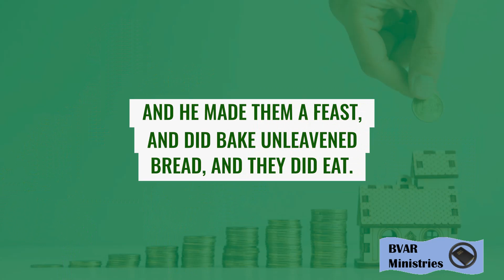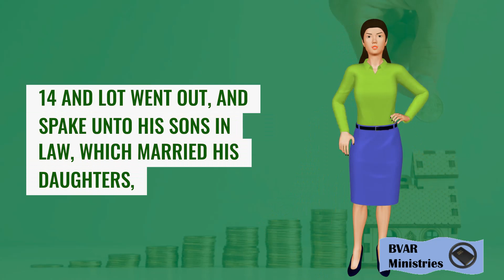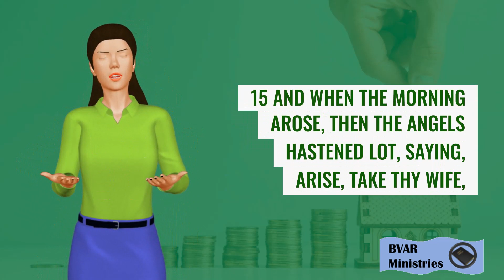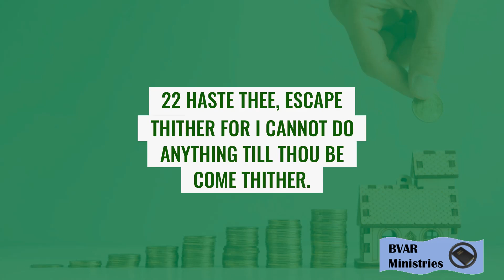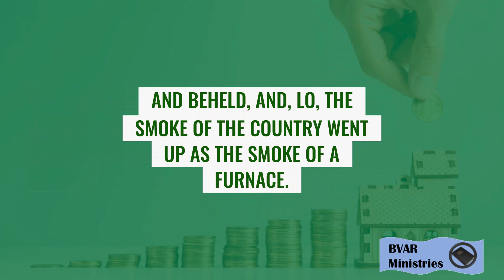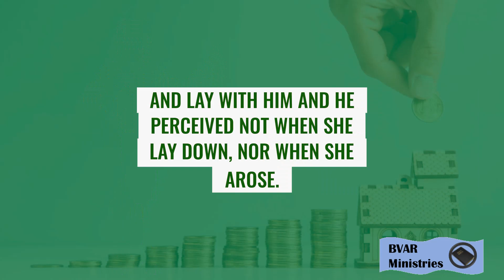Genesis 19 | KJV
Genesis 19
1 And there came two angels to Sodom at even; and Lot sat in the gate of Sodom: and Lot seeing them rose up to meet them; and he bowed himself with his face toward the ground;

2 And he said, Behold now, my lords, turn in, I pray you, into your servant's house, and tarry all night, and wash your feet, and ye shall rise up early, and go on your ways. And they said, Nay; but we will abide in the street all night.

3 And he pressed upon them greatly; and they turned in unto him, and entered into his house; and he made them a feast, and did bake unleavened bread, and they did eat.

4 But before they lay down, the men of the city, even the men of Sodom, compassed the house round, both old and young, all the people from every quarter:

5 And they called unto Lot, and said unto him, Where are the men which came in to thee this night? bring them out unto us, that we may know them.

6 And Lot went out at the door unto them, and shut the door after him,

7 And said, I pray you, brethren, do not so wickedly.

8 Behold now, I have two daughters which have not known man; let me, I pray you, bring them out unto you, and do ye to them as is good in your eyes: only unto these men do nothing; for therefore came they under the shadow of my roof.

9 And they said, Stand back. And they said again, This one fellow came in to sojourn, and he will needs be a judge: now will we deal worse with thee, than with them. And they pressed sore upon the man, even Lot, and came near to break the door.

10 But the men put forth their hand, and pulled Lot into the house to them, and shut to the door.

11 And they smote the men that were at the door of the house with blindness, both small and great: so that they wearied themselves to find the door.

12 And the men said unto Lot, Hast thou here any besides? son in law, and thy sons, and thy daughters, and whatsoever thou hast in the city, bring them out of this place:

13 For we will destroy this place, because the cry of them is waxen great before the face of the Lord; and the Lord hath sent us to destroy it.

14 And Lot went out, and spake unto his sons in law, which married his daughters, and said, Up, get you out of this place; for the Lord will destroy this city. But he seemed as one that mocked unto his sons in law.

15 And when the morning arose, then the angels hastened Lot, saying, Arise, take thy wife, and thy two daughters, which are here; lest thou be consumed in the iniquity of the city.

16 And while he lingered, the men laid hold upon his hand, and upon the hand of his wife, and upon the hand of his two daughters; the Lord being merciful unto him: and they brought him forth, and set him without the city.

17 And it came to pass, when they had brought them forth abroad, that he said, Escape for thy life; look not behind thee, neither stay thou in all the plain; escape to the mountain, lest thou be consumed.

18 And Lot said unto them, Oh, not so, my Lord:

19 Behold now, thy servant hath found grace in thy sight, and thou hast magnified thy mercy, which thou hast shewed unto me in saving my life; and I cannot escape to the mountain, lest some evil take me, and I die:

20 Behold now, this city is near to flee unto, and it is a little one: Oh, let me escape thither, (is it not a little one?) and my soul shall live.

21 And he said unto him, See, I have accepted thee concerning this thing also, that I will not overthrow this city, for the which thou hast spoken.

22 Haste thee, escape thither; for I cannot do anything till thou be come thither. Therefore the name of the city was called Zoar.

23 The sun was risen upon the earth when Lot entered into Zoar.

24 Then the Lord rained upon Sodom and upon Gomorrah brimstone and fire from the Lord out of heaven;

25 And he overthrew those cities, and all the plain, and all the inhabitants of the cities, and that which grew upon the ground.

26 But his wife looked back from behind him, and she became a pillar of salt.

27 And Abraham gat up early in the morning to the place where he stood before the Lord:

28 And he looked toward Sodom and Gomorrah, and toward all the land of the plain, and beheld, and, lo, the smoke of the country went up as the smoke of a furnace.

29 And it came to pass, when God destroyed the cities of the plain, that God remembered Abraham, and sent Lot out of the midst of the overthrow, when he overthrew the cities in the which Lot dwelt.

30 And Lot went up out of Zoar, and dwelt in the mountain, and his two daughters with him; for he feared to dwell in Zoar: and he dwelt in a cave, he and his two daughters.

31 And the firstborn said unto the younger, Our father is old, and there is not a man in the earth to come in unto us after the manner of all the earth:

32 Come, let us make our father drink wine, and we will lie with him, that we may preserve seed of our father.

-and on-